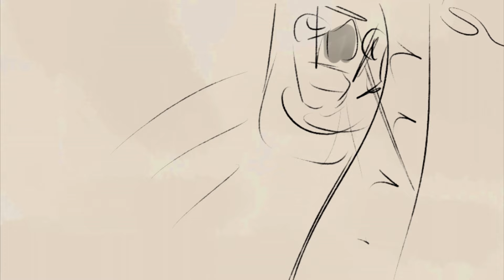MY LOST HAMILTON MEDIA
Last year I reset my computer by mistake and most of my ham/Heathers projects from the last 3 years ended up corrupted hahaha
Saved the little I could but some old animatics and wips will only remain in video format.
Pd. Don't be like me and save backups :')